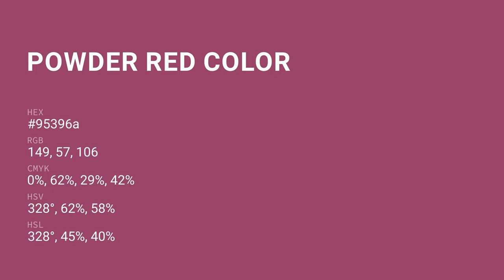Powder Red color 95396a hex color - Red color - Cool color 95396a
What color is Powder Red ? 95396a hex color - Red color - Cool color 95396a

Hex 95396a Color Code is also known as Powder Red color.